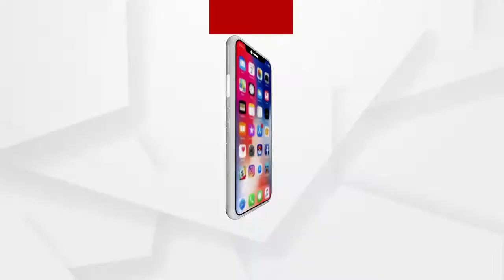ବ୍ରହ୍ମପୁରରେ IPL କିଙ୍ଗପିନ ଲିଙ୍କ ଘଟଣା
ବ୍ରହ୍ମପୁରରେ IPL କିଙ୍ଗପିନ ଲିଙ୍କ ଘଟଣା । ଅଜୟର ବାହାଘର ଗତ 9 ତାରିଖରେ ହୋଇଥିଲାବେଳେ ବିବାହ ଭୋଜି ଆଗରୁ ଉଠାଇ ନେଲା ପୋଲିସ । ପୂର୍ବରୁ ଲାଲୀ ଆଚାରୀ ଗିରଫ ହୋଇଥିଲା...
ଅଧିକ ଖବର ପାଇଁ ଡ଼ାଉନଲୋଡ କରନ୍ତୁ “Argus News” ଆପ୍